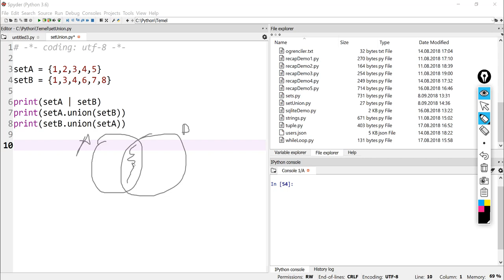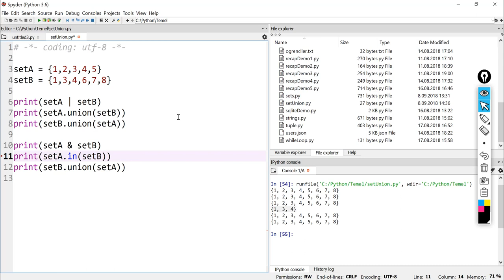Python 3.7 Dersleri 15 - Set Intersection İle Çalışmak